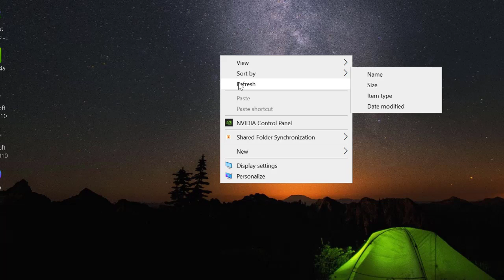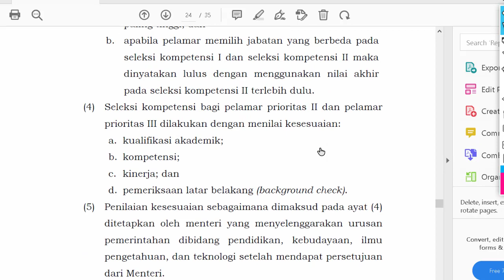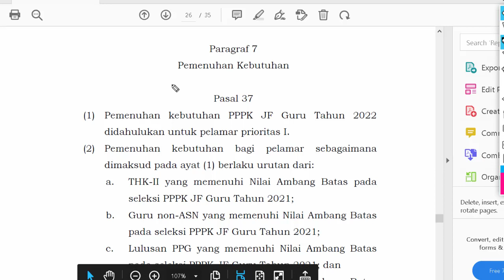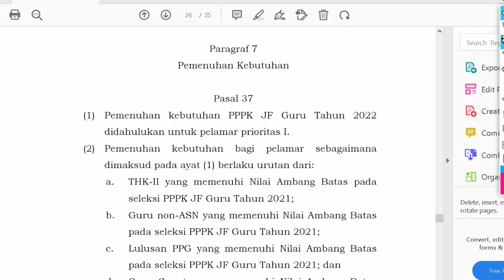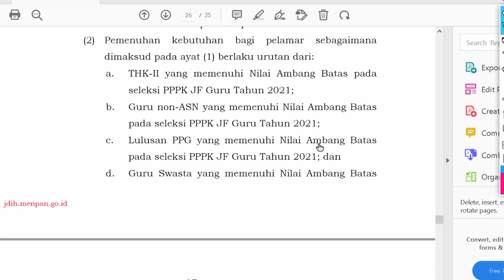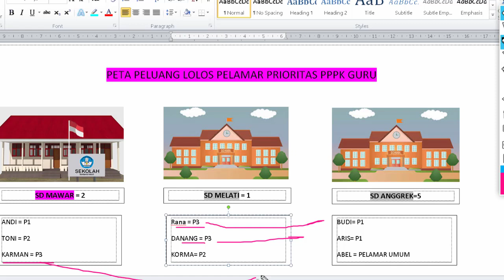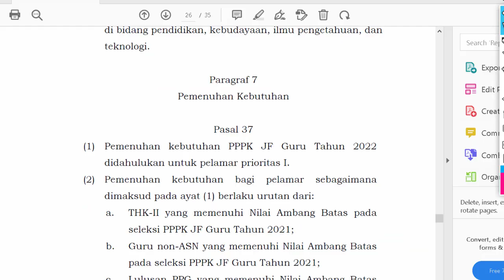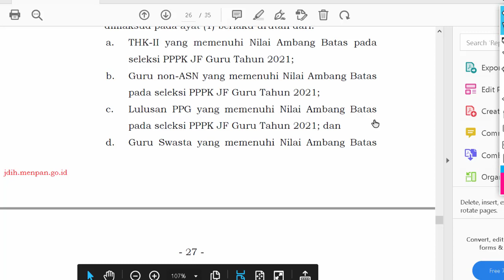SKEMA PEMENUHAN PENEMPATAN PELAMAR PRIORITAS 1 2 DAN 3 SERTA PELAMAR UMUM PPPK 2022